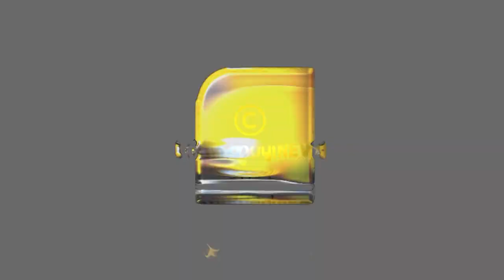ആയുർവേദത്തിന് കൊറോണയെ പിടിച്ചു കെട്ടാനാകുമോ?ഡോ കെപി മിത്ര പറയുന്നത് കേൾക്കൂ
ആയുർവേദത്തിന് കൊറോണയെ പിടിച്ചു കെട്ടാനാകുമോ?
ഡോ കെപി മിത്ര പറയുന്നത് കേൾക്കൂ